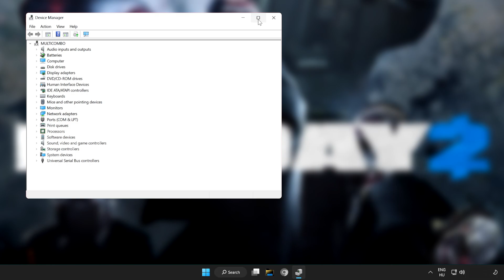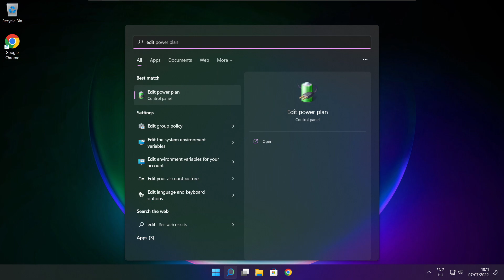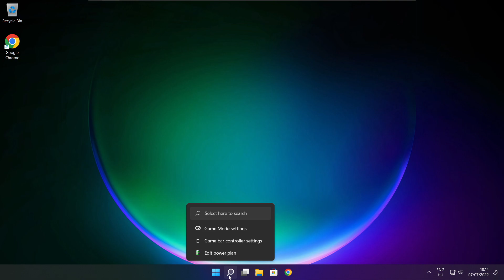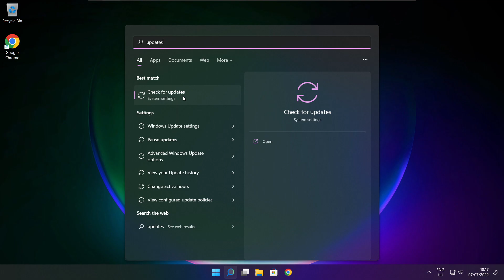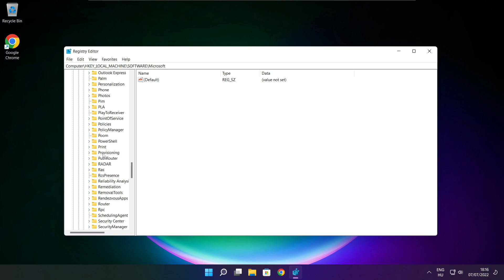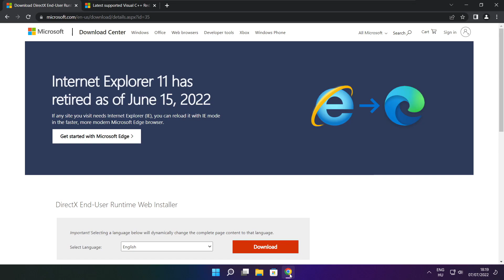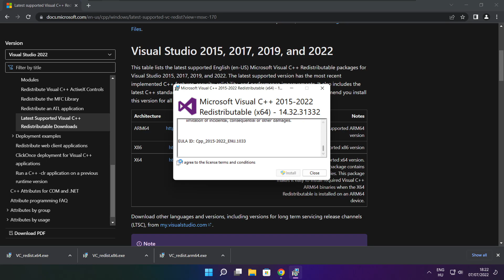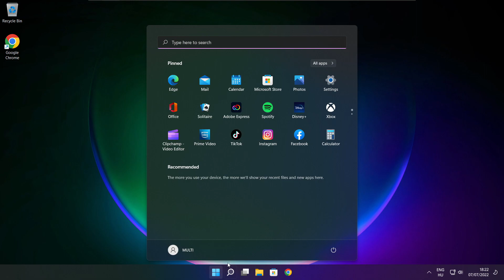How to FIX PAYDAY 2 Low FPS Drops | FPS BOOST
In this video I am going to show How to FIX PAYDAY 2 Low FPS Drops | FPS BOOST

FIX PAYDAY 2 FPS Problems | LOW FPS/FPS DROP/BOOST FPS/OPTIMIZE FPS/STUTTERING ISSUE/IMPROVE FPS/LOW END PC/ULTIMATE FPS INCREASE

🖥️ PC Specs:
CPU: Intel Core i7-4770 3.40GHz
Memory: 16GB HyperX DDR3
HDD: Toshiba 1TB
SSD: Kingston 240GB
Graphics Card: ASUS GeForce RTX 3060 12GB GDDR6
Operating System: Windows 10/11